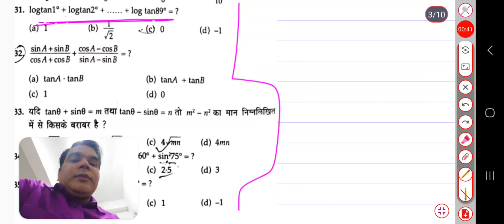air force lucent maths part 6